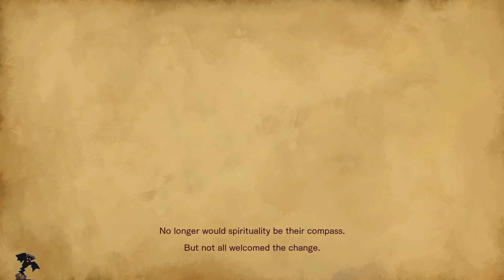Bloodstained - Stream 1 - Combat kinda sucks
I streamed much of this game some time in 2019 and I remember disliking a lot of things about the bosses and certain things about the combat. Specifically my biggest issue with the former is that cues, audio cues especially, are inconsistent, with Snake using the same line for different attacks at times because 'reasons' I guess. Further, even though there's largely a set pattern that I'm not paying attention to, some times it just breaks because of position in the room, which given that it was a large flat room, feels once more like 'reasons'. The major thing I tend to dislike about the combat is that hitboxes and hurtboxes occasionally differ from the visible models but also occasionally you're simply dealing with a small or quick enemy that does way too much damage given that they also have major mobility advantages over you.

Ultimately it's not a bad game but it's definitely got some major annoyances for me and doesn't compare favorably to basically any metroidvania I've played in the last decade and the best game I got out of backing this on Kickstarter is still Curse of the Moon.